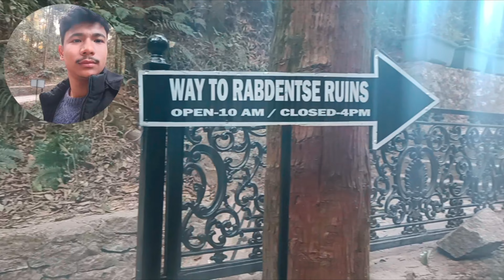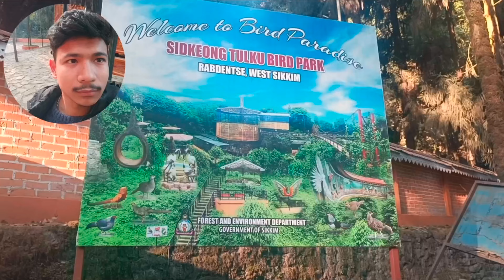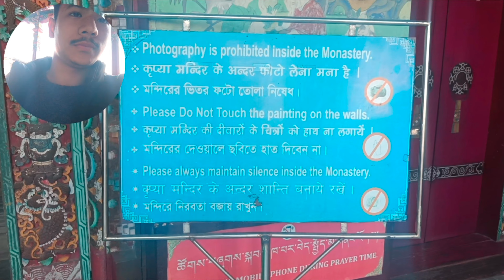Places to visit in west Sikkim 😍. Day 1 of West Sikkim tour.